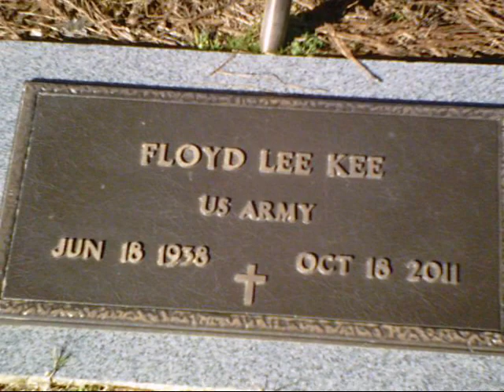YG - "Broke Dream" (UnOfficial Music Video )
Off The "Back To Business" Album Produced By Sinima Beats. CR 2013.